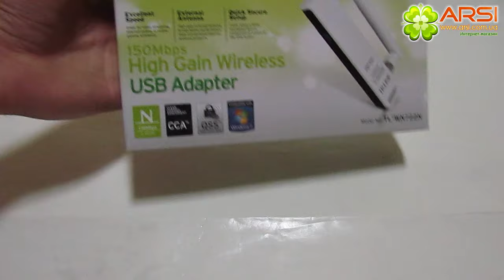Сетевой адаптер (LAN) TP-LINK TL-WN722N обзор / review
Стандарт: Wi-Fi
Интерфейс: USB